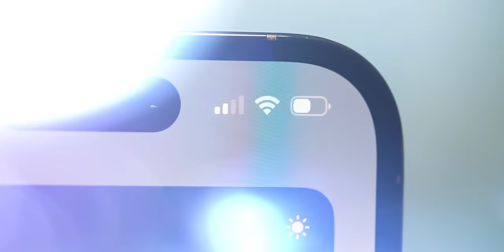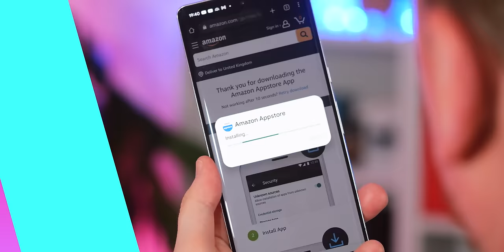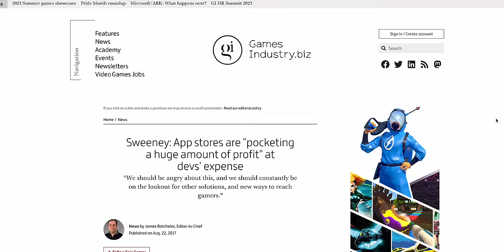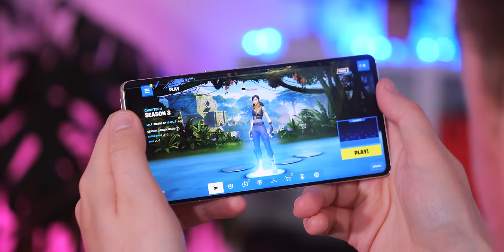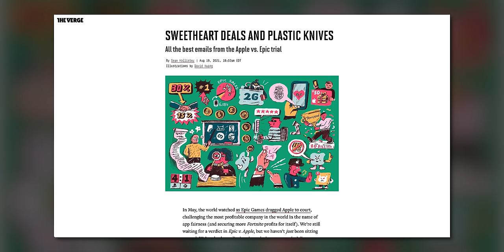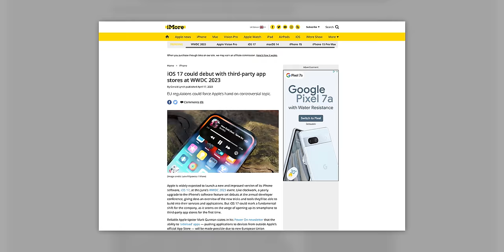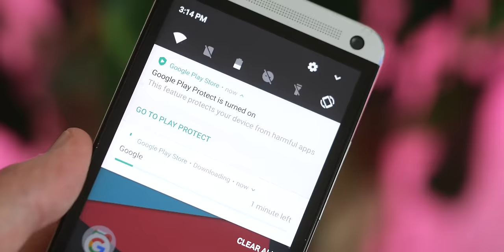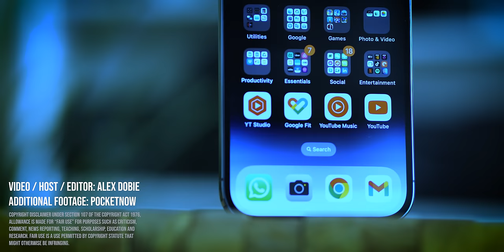iOS 17 Sideloading: The secret feature Apple won't talk about! 🤐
There's one new iOS17 feature coming that perhaps you don't know about yet. It's one that Apple neglected to mention *at all* in its WWDC 2023 keynote, and one that potentially bulldozes a hole right through the iPhone's walled garden.

Sometime during the lifespan of iOS 17, sideloading and alternative app stores will come to the iPhone. Apple doesn't want to do this, but if it wants to keep selling iPhones, it's gonna have to. It's a big, huge deal that's been a LONG time coming, with a fascinating backstory involving greed, billionaire back-biting and some of the biggest apps around.

0:00 Intro
0:40 The Walled Garden
2:48 Epic Wins
3:32 Fortnite Fallout
5:14 Free Fortnite
7:45 The EU and third-party app stores
9:12 Sideloading for a more open iOS?